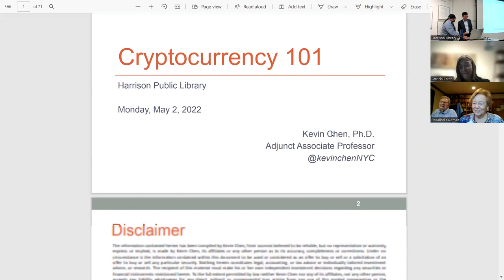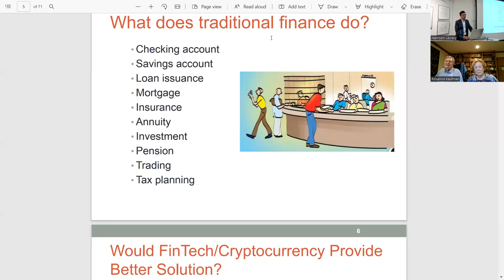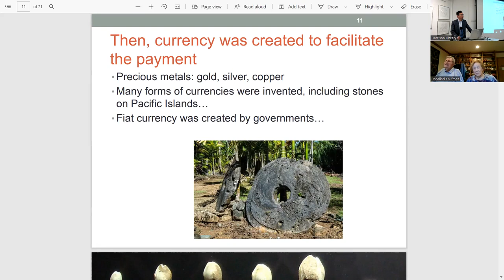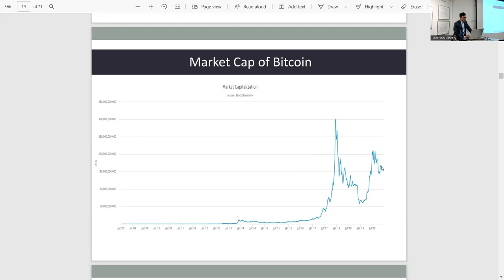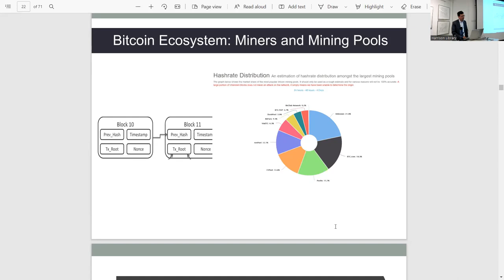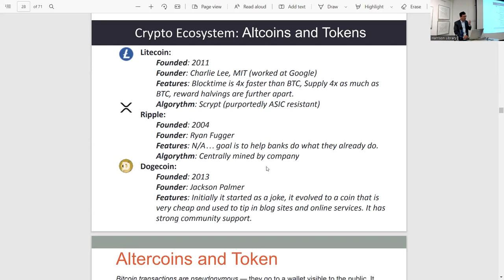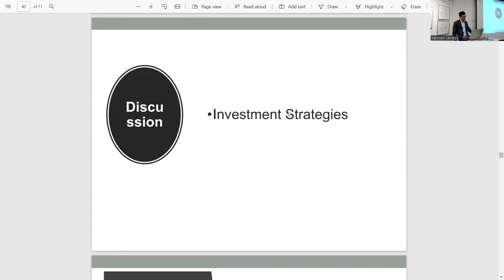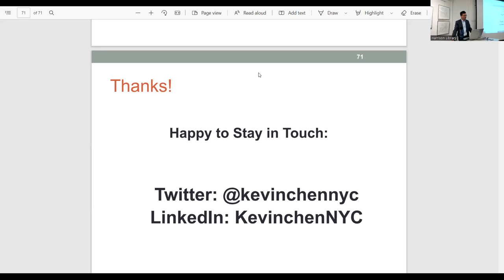Cryptocurrency 101 with Dr. Kevin Chen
Dr. Kevin Chen, Chief Economist of Horizon Financial. Adjunct Associate Professor, New York University, discusses cryptocurrency, what it entails, and how it affects you.